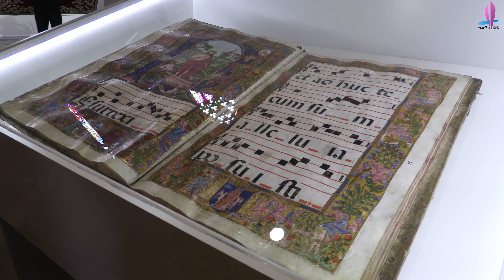19 塞維亞Seville-西班牙魅力小鎮 超藝術、超建築 22日4K全螢幕回憶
行者無疆旅行社-西班牙魅力小鎮 超藝術、超建築 22日 4K全螢幕